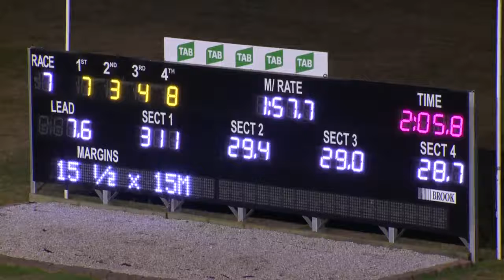PENRITH - 18/05/2017 - Race 7 - SHADOW PLAY ALABAR NSW BREEDERS CHALLENGE TWO YEAR OLD COL&hellip;